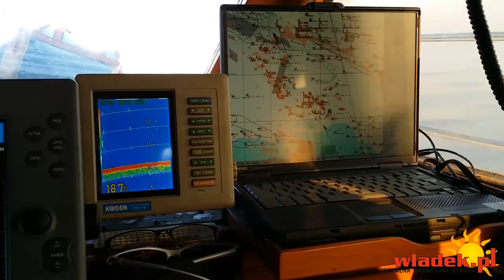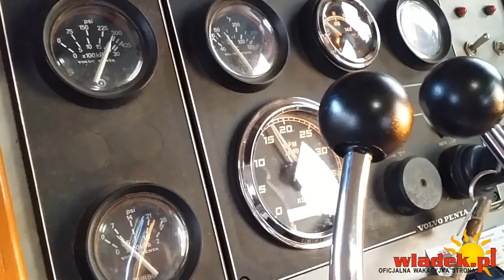WładekTV - Relacja z wyprawy na dorsze jachtem Arkun z Władysławowa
Serdecznie dziękujemy armatorowi za zaproszenie na pokład jednostki Arkun. To bardzo szybka i zwrotna jednostka, która z powodzeniem może konkurować z dużymi i ciężkimi kutrami wędkarskimi stacjonującymi w porcie we Władysławowie.